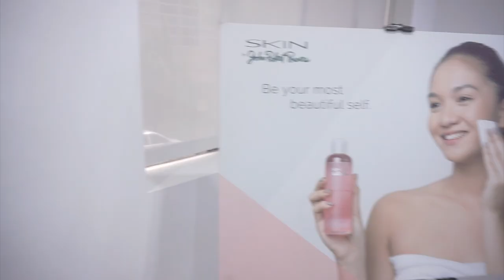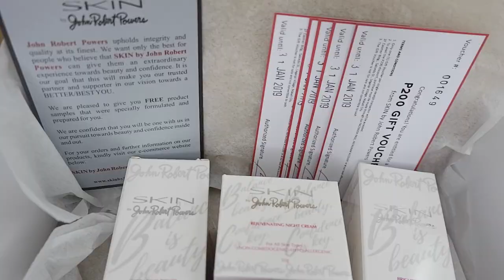SKIN by JOHN ROBERT POWERS | VLOG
THANK YOU AGAIN, SKIN BY JOHN ROBERT POWERS!
The experience and the lessons we brought back home will forever be in our hearts. ❤️

Hi there! Christmas came in early for us and we want to share the fun with you! In collaboration with SKIN by JRP, we are hosting another giveaway!

We are giving away 2,000php worth of JRP GCs to one lucky winner as our thanks to SKINbyJRP!! ❤
The rules are simple:
2. Follow us and @skinbyjohnrobertpowers on IG and FB
3. Comment "Thanks, SKINbyJRP!" and tag 3 of your friends below 😏 (on our FB/IG post)
for add'l entries - share this post on your Stories and tag us! Giveaway is open nationwide and will last only until Nov 30! Good luck!